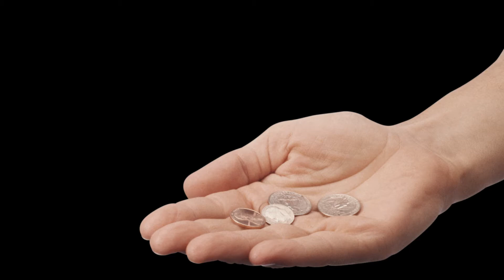The Most Disturbing Halloween Story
In this creepy and disturbing Halloween special of Devil Jack's Forbidden Fables, prepare to be captivated by an unsettling tale that will leave you on the edge of your seat.

Join 4Warnings as she narrates the eerie story of a young woman, with an unusual nickname, whose life takes a sinister turn. Unravel the mystery behind her peculiar moniker and discover the dark secrets that come creeping out of her dark past.

Dare to enter the world of Devil Jack's Forbidden Fables, where nightmares come to life and the line between reality and horror blurs.

𝐃𝐞𝐯𝐢𝐥 𝐉𝐚𝐜𝐤'𝐬 𝐅𝐨𝐫𝐛𝐢𝐝𝐝𝐞𝐧 𝐅𝐚𝐛𝐥𝐞𝐬 - 𝐏𝐮𝐧𝐤𝐢𝐧
Written and presented by Devil Jack

Punkinman artwork featured at the end of the story by Devil Jack

Narrated by @4Warnings

𝐅𝐞𝐚𝐭𝐮𝐫𝐢𝐧𝐠 𝐭𝐡𝐞 𝐯𝐨𝐢𝐜𝐞 𝐨𝐟 @The_Crow_Flies

Video also features original art/animation by Reapers Horror